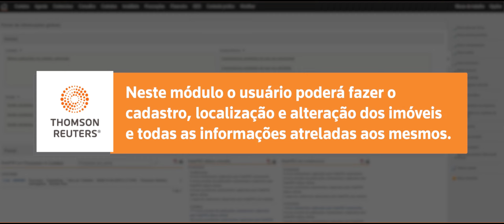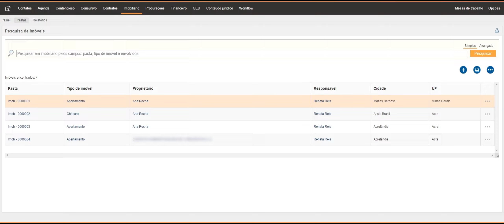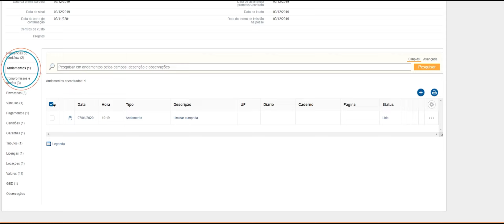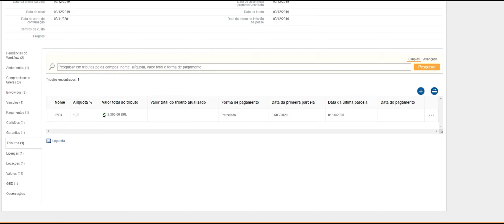Como visualizar detalhes de uma Pasta de Imobiliário no Legal One?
Através do módulo Imobiliário é possível visualizar detalhadamente as pastas cadastradas.

Essa função permite o acesso as informações cadastradas e garante ao usuário a possibilidade de realizar alterações detalhadas.

Nesse vídeo você verá:

- Como visualizar detalhes de uma pasta no módulo Imobiliário.

Espero que essa solução ajude a tirar suas dúvidas.

💡 Ficou com dúvida? Acesse nossa plataforma de suporte ou entre em contato com o Suporte Legal One.

Até logo! 👋